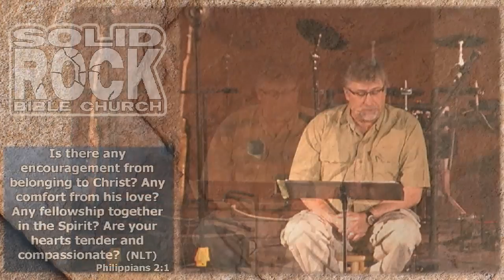2-24-2013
Prove It